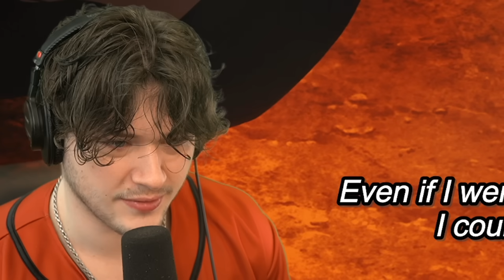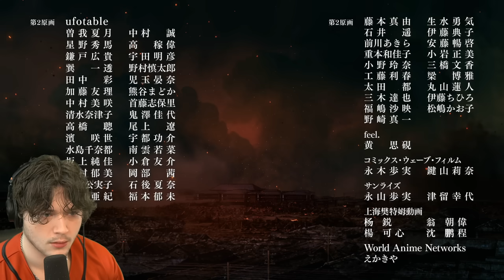THE FINAL BATTLE!!!! || TANJIRO SNAPS || Demon Slayer Season 2 Episode 10 Reaction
Demon Slayer season 2 Episode 10 reaction. THE FINAL BATTLE! TANJIRO SNAPS. This demon Slayer season is INSANE.